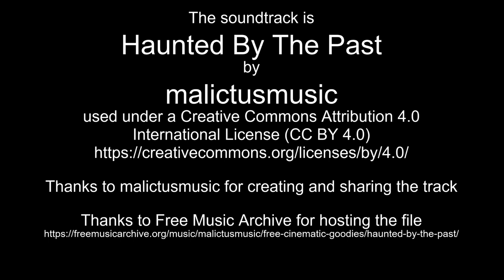Jan 2, 2023 sunset drama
Thanks to malictusmusic for creating and sharing the track